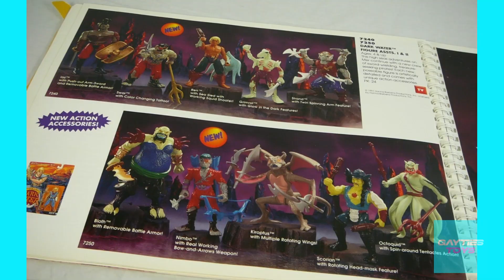MIA 80s Ladies: Pirates of Dark Water's Tula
Mid-riffs and monsters and ecomancers, oh my! Tune in to see how dirty Hasbro did Tula from The Pirates of Dark Water!